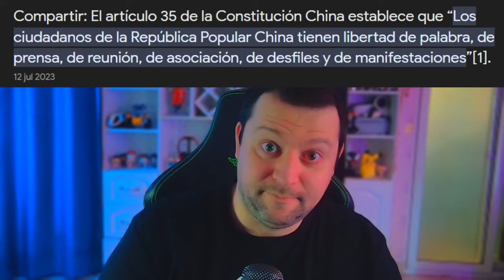¿Por qué tienes que tener miedo a la Ley de influencers en España?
La nueva ley de influencers que a aprobado España y que tanto revuelo a causado, es la misma ley que hay actualmente en china, vamos a abordarlo

✅  Acerca de El Alien Rosa:

Bienvenidos a El Alien Rosa, Soy un Español viviendo en china des de hace mas de 7 años y en este canal os voy a compartir experiencias sobre China, cultura, problemas, crímenes y muchas cosas interesantes, además de hablar de la actualidad de el mundo y mas concretamente España con la prospectiva y aportando un punto de vista des de china a diversos aspectos como la política, la forma de vivir, la delincuencia, así que si te interesa alguna de estas ya sabes.